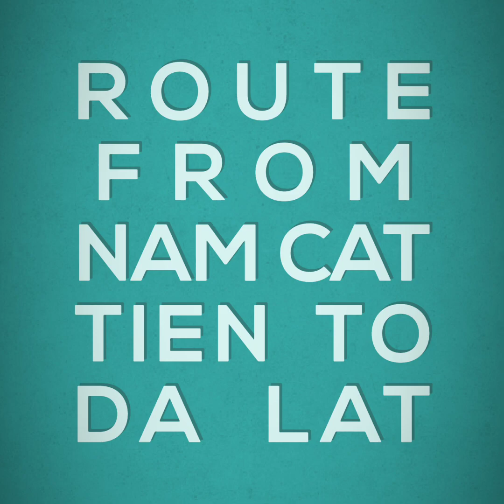Day 2, Nam Cat Tien to Da Lat by dirt bike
Saigon Riders is the motorcycle tour company in Vietnam.
This video was on day 2, from Nam Cat Tien to Da Lat.